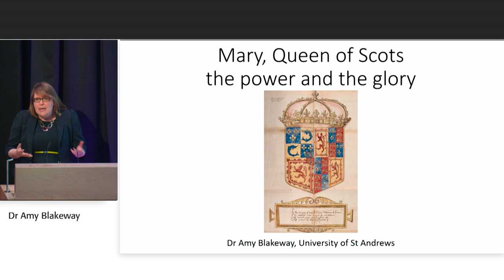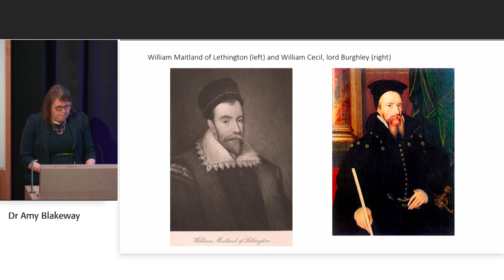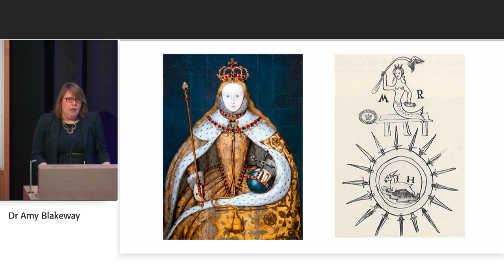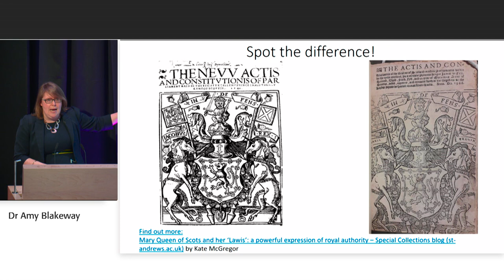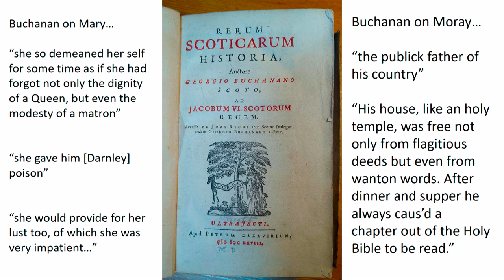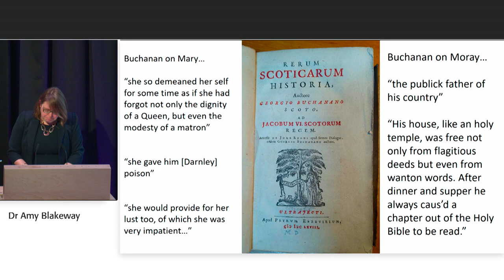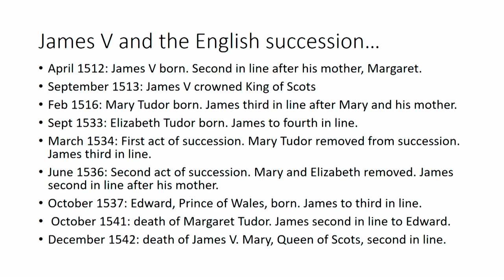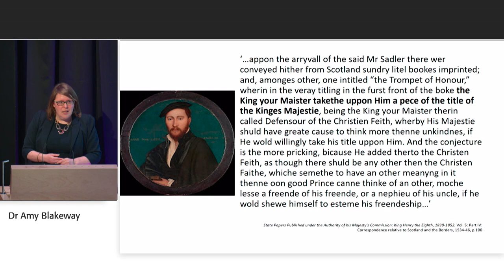Mary Queen of Scots: The Power and the Glory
Far from a naïve Queen, discover how Mary wielded her power and influence.

Mary, Queen of Scots remains synonymous with glamour and mystique. The subject of a vicious propaganda war following her deposition in 1567, Mary was portrayed for centuries as either a virtuous Queen whose only faults were naivety or excessive mercy, or, a cunning, sexually promiscuous Jezebel ruined by her French upbringing and obsession with the English throne.

In this lecture Dr Amy Blakeway takes us beyond this simplistic binary, to show how Mary managed to rule her own country of Scotland successfully for six years from 1561 until just before her deposition. We will see how in her adoption of traditional Scottish ruling practices, Mary set the stage for her success. Often critiqued by her enemies for introducing foreign practices to Scotland, we will see that in fact Mary’s clever combination of lavish ceremonial and personal accessibility, was a velvet glove covering an iron hand ready to strike hard and fast against those who threatened her security.

Dr Amy Blakeway is a lecturer in Scottish History at the University of St Andrews. Previously, she taught at the University of Kent, Homerton College, University of Cambridge, and Westminster College in Missouri where she was the Fulbright-Robertson Visiting Professor in British History. Amy is an expert on sixteenth-century Scottish politics, propaganda, and Scotland’s relations with England and France. She has published widely on these topics and enjoys sharing this research through regular appearances on BBC Radio Scotland’s Time Travels and public lectures.

First Broadcast: Thu 21 Oct 2021